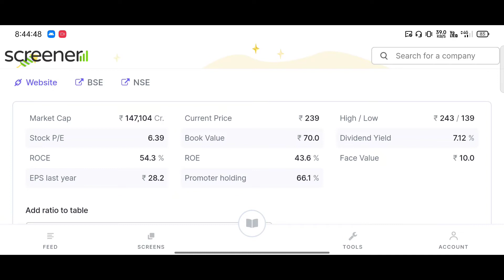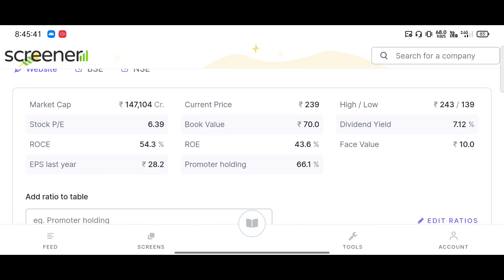top 1 strong fundamental stock || strong fundamental best stock